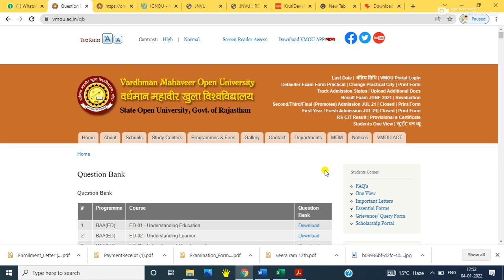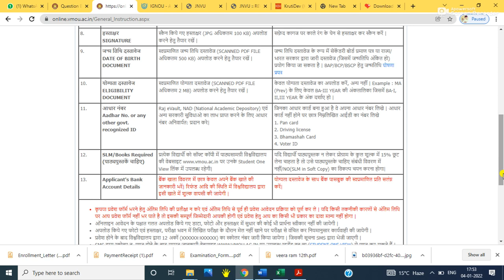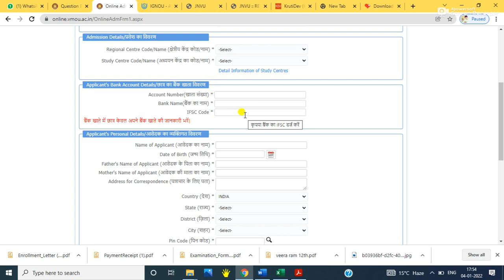VMOU Kota New Admission January 2022 Started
Hi